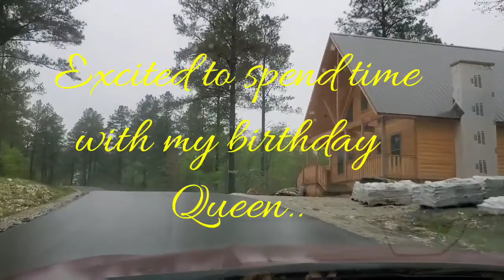Season 5 Ep 31..The Birthday Queens Quarantine Escape.. COVID 19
My wife had plans to spend her birthday in Cancun..But Rona sd no..So we ended up booking a cabin in Broken Bow Ok for 3 days for her birthday